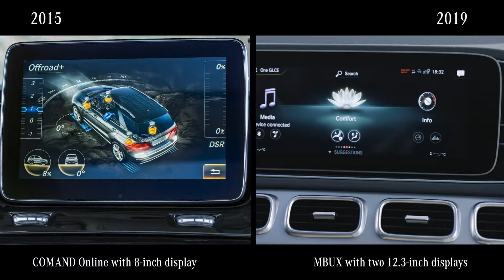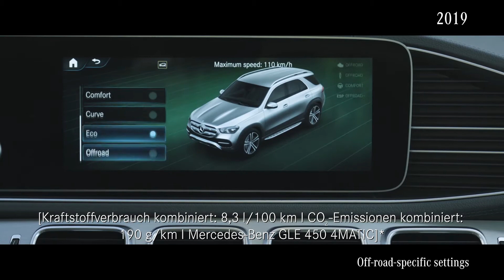Comparing the GLE (2019) to Its Predecessor – What’s New?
Uncompromising elegance meets agility – the new Mercedes-Benz GLE (2019) is a trendsetter in the SUV segment, writing the next chapter of the iconic model history.

Let’s compare it to its predecessor:

Generous proportions radiate confidence and safety. Athletic shoulders and slimmer, split tail lights create visual width and underline the robust SUV character.

Sensual surfaces and high-quality materials define the sporty-elegant interior. The new GLE is the first SUV with the revolutionary infotainment system MBUX – with larger screens, “Hey Mercedes” and gesture control.

The optional E-ACTIVE BODY CONTROL with AIRMATIC air suspension guarantees a whole new level of driving comfort.